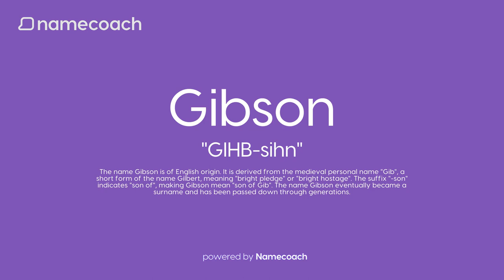How to Pronunce Gibson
Learn how to pronounce Gibson using accurate audio name pronunciations powered by Namecoach. Say goodbye to mispronunciations and communicate with confidence! Try our FREE Chrome extension today